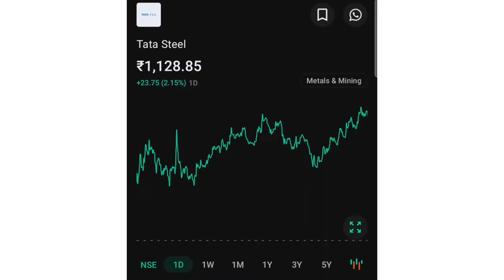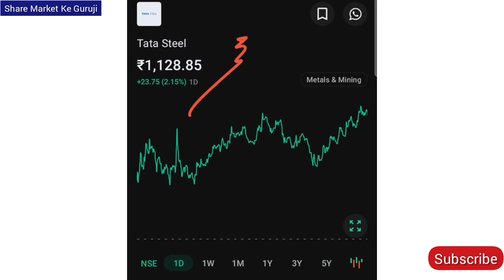TATA Steel Important Update | Share Market Investment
Subject:- TATA Steel Share Important Update

Share Market Ke Guruji / BHUMINKUMAR PATEL